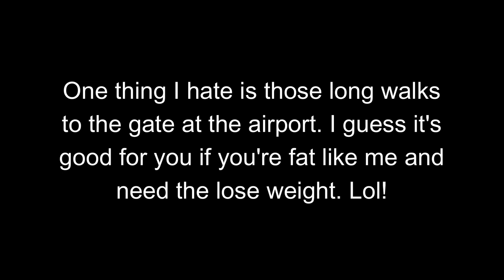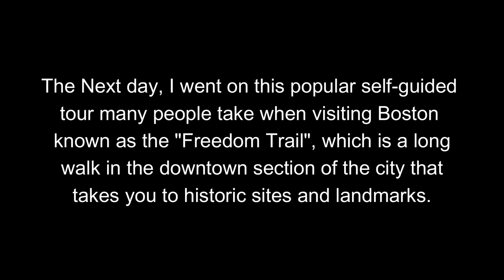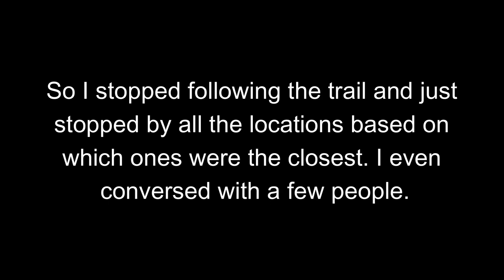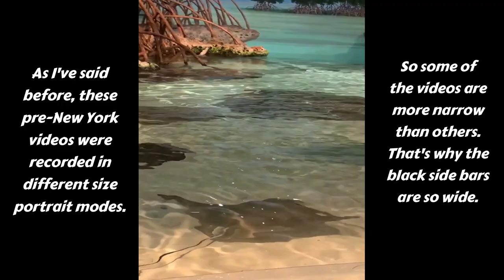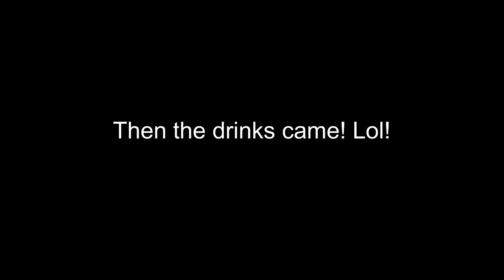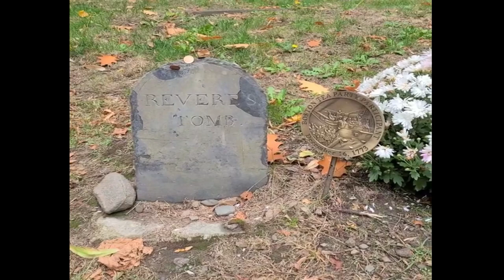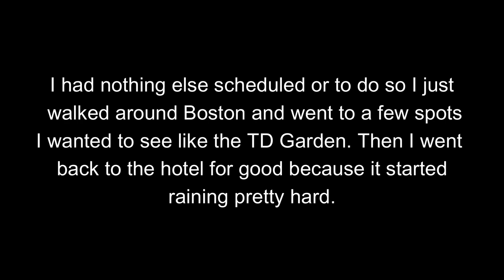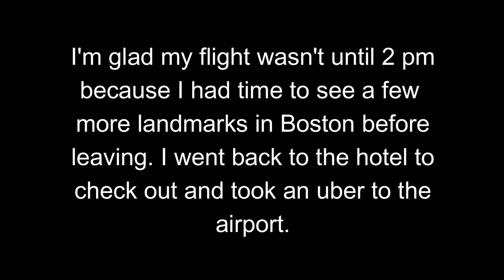Jaylove47 Boston Movie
** SORRY FOR THE POOR VIDEO QUALITY!!! THIS WAS ORIGINALLY RECORDED WITH A PHONE IN PORTRAIT MODE**

This was my 2nd straight solo vacation and my 4th vacation overall. I was in Boston for 4 days from Tue October 13th - Sat October 17th 2020. Enjoy!